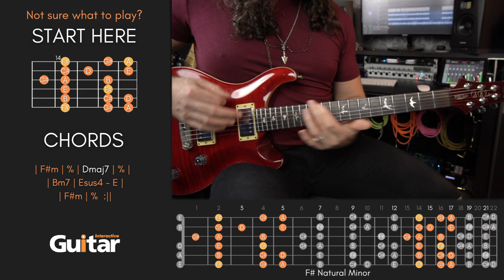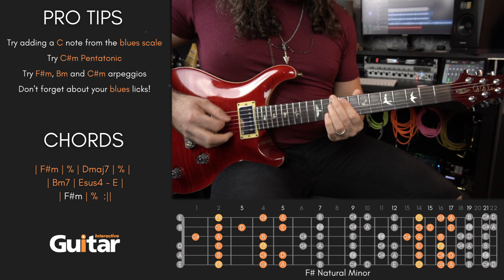80s Hair Metal Style | Shuffle in F# minor | Guitar Backing track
Every Friday, we bring you a brand new high-quality backing track for you to enjoy. Be sure to check out our scale suggestions on-screen, as well as the featured chord progression, so you can always hit the right notes every time. Enjoy, and don't forget to tag Guitar Interactive when you post your superb solo over the track.